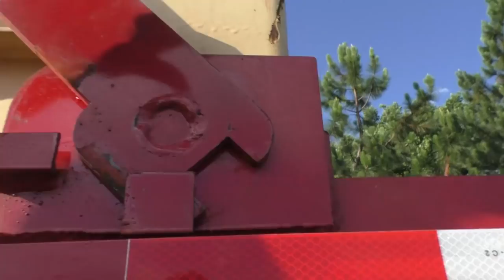Red Cedar Going into the Cargo Hold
The cargo hold insulation is done and the red cedar is going in.  Yes, it smells like a giant hamster cage.  Many thanks to Mike Steward, of Team Aerodynamix teamaerodynamix.com and new arrivals Ethan, and Wade, check out their video as well as a timely walk-in by Bob.

[ Shop ]
Walker's Razor Hearing Protection

[ Music ]
Rumba Sabor - Jimmy Fontanez, Media Right Productions